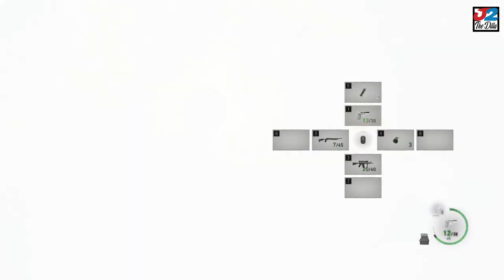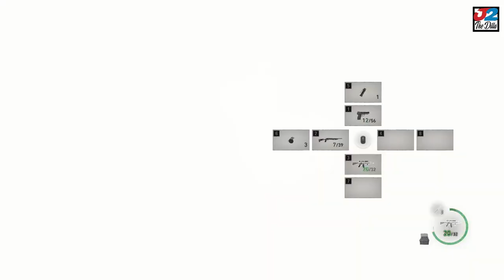Master Ramon's Evil Form & Krauser's End. (PART 8) Resident Evil 4 (Remake)🔥Walkthrough Gameplay🔥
J2 Plays Resident Evil 4 (Remake) PART 8. Scary, Funny & Butt Wild! 🔥J2 ENTERTAINMENT🔥NON STOP ACTION SATISFACTION🔥